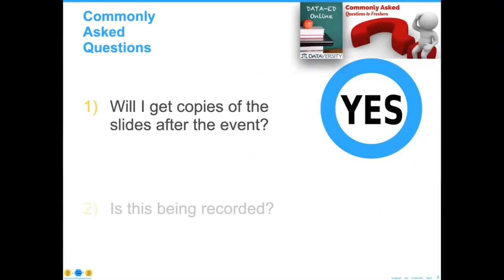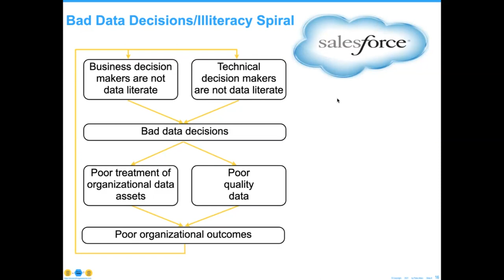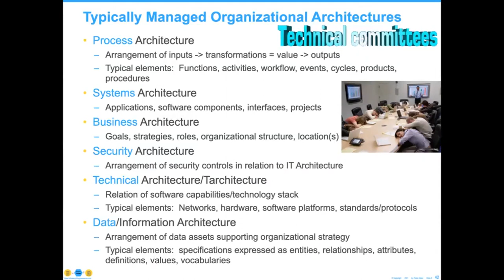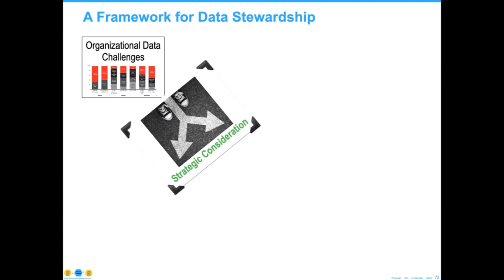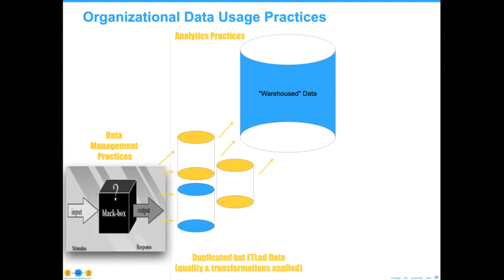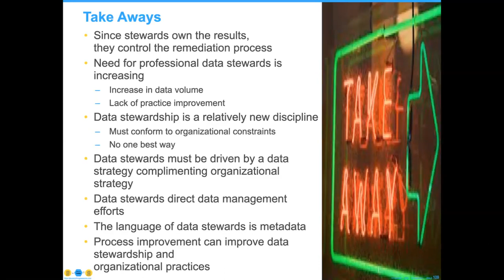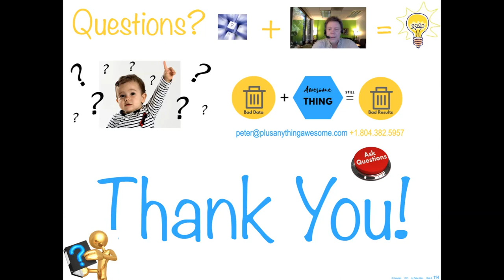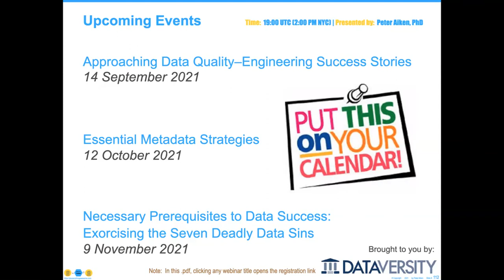DataEd: Getting ReStarted with Data Stewardship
In order to find value in your organization’s data assets, heroic data stewards are tasked with saving the day — every single day! Adhering to the organizational Data Governance (DG) framework, they work to ensure that data is captured right the first time, validated through appropriately automated means, and integrated into business processing. Whether it’s data profiling or in-depth root cause analysis, data stewards ensure the organization’s mission-critical data is reliably coordinated. This program will approach this framework and punctuate important facets of a data steward’s role.